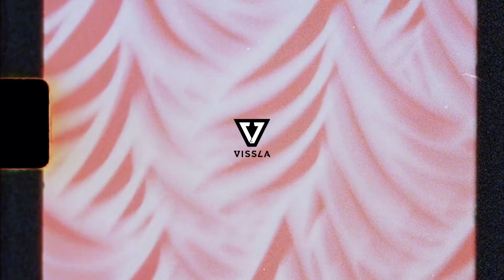CREATORS GATHERING (Extras) 2020 - VISSLA SURF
February 2020 spent a week in the woods of Santa Cruz with the VISSLA Creators & Innovators family at our Annual gathering. All the guys shaped boards, glassed and finished them in 6 days. This was our last day on the shoot, and everyone got to test out the board they shaped. Was a fun week in the woods and some great boards were shaped!